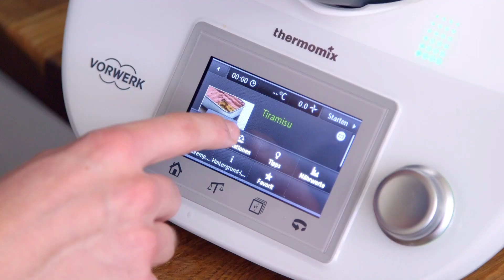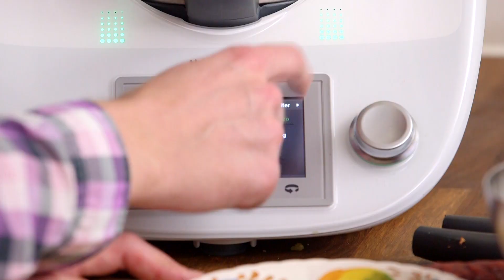Thermomix im Test: Das Duell in der Küche. Folge 3: Bei diesem simplen Gericht versagt der Thermomix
Der Thermomix gilt als König der Küchengeräte. Doch ist er in der Küche wirklich unschlagbar? Philipp Weber und Nicky Wong treten an zum ultimativen Duell Topf vs. Thermomix. Die dritte Aufgabe: ein absolutes Standardgericht.